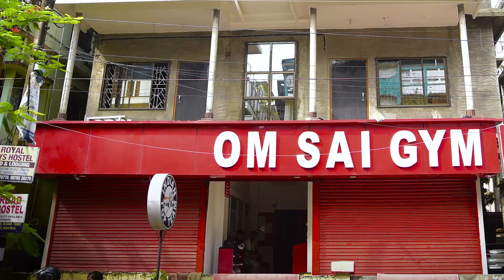OM SAI GYM Promotional Video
By Sagnick Gupta